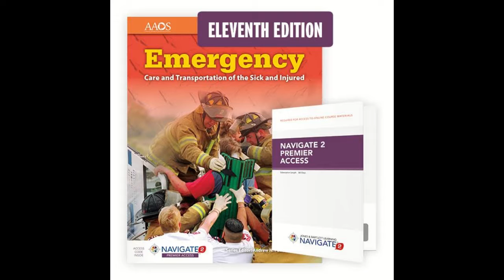Do You Know What Is Different About EMS Academy? Listen To This!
What is different about EMS Academy?
* Inclusive Tuition
EMS Academy's EMT Course tuition includes your textbook, Navigate 2 Online System with an e-book, audiobook, power-point lecture slides, virtual ride-along, practice quizzes, flashcards and everything you need to excel and succeed to complete your EMT Course! We understand many people take our EMT Courses for a wide variety of reasons, some of you are already First Responders, Police Officers, Firefighters or in College on a Pre-Med, PA, Nursing, or the Medical Track and do Not need to buy a Uniform which you may never wear again!  For these reasons, EMS Academy does not mandate that you buy a Uniform or other equipment, we do NOT waste your money!  Therefore, you do not need to buy a uniform, blood pressure cuff, stethoscope, equipment or pay for your textbook separately from your tuition!
How amazing is this?
EMS Academy has affiliation agreements with Fallon Ambulance Service, EasCare, McCall and Brewster Ambulance Service, all who have Guaranteed ANY EMS Academy Graduate a Job provided you meet their hiring requirements!
How amazing is that!
* Earn 12 College Credits!
All EMS Academy Graduates can earn 12 College Credits with Undergraduate Admission and Transfer Credits with Cambridge College!  That is A Lot of Credits!
Imagine the cost of that?
* Extrication Day
You also are provided with the opportunity to do a ride-along shift on an ambulance to be with EMT's working in the field, and our most popular field extrication day at Weymouth Fire Department, utilizing the equipment and skills you have learned in the classroom and applying them in the field. This gives you a much more realistic educational experience with hands-on field experience.
Are you ready to begin a rewarding career?